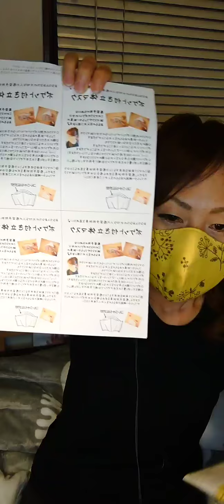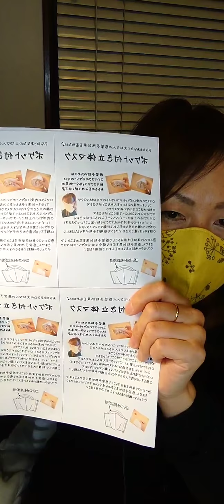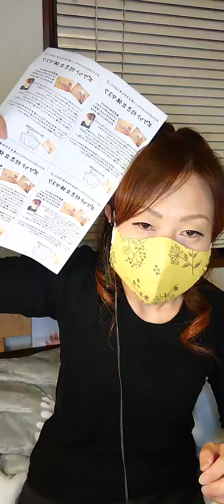2020 3/16 Peltoのポケット付き立体マスクを一緒に作っていただけませんか㉑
【ざっくり内容】

〇
〇
〇Peltoって名前はどこからきたんですか？の話

私が作った『ポケット付き手作りマスク』の
アイデアがいいなぁ～と思ってくださる方が
もしいらっしゃいましたら力を貸していただけませんでしょうか？

ありがたいことに私が考えて制作した
このマスクを｢欲しい！｣とおっしゃってくださる方が
びっくりするくらい多く……

中には重い難病を抱えてらっしゃる方や
今、物資が極端に不足している北海道にお住まいの方などもいらっしゃって

どう考えても私ひとりでは作りきれません

どなたか私と一緒にこのマスクを作って
あなたやあなたの大切な人や
このマスクを必要な人のところに届けるお手伝いをしていただけませんでしょうか？

マスクの型紙や作り方はWebで無料で公開しています

ハンドメイドの雑貨屋さん
Pelto  (ペルト)